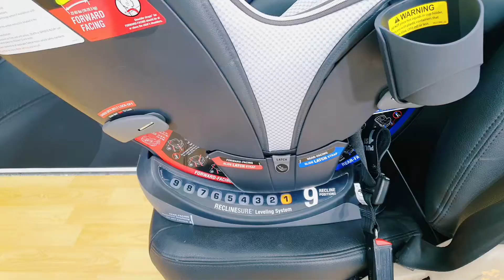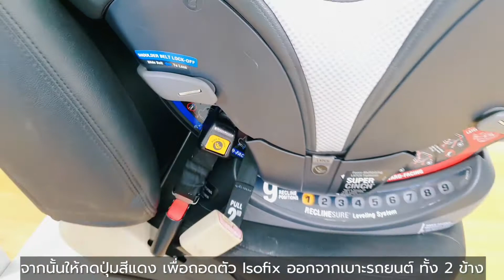🚗 การติดตั้งคาร์ซีทแบบหันหน้าเข้าเบาะด้วยระบบ Isofix Chicco Nextfit Zip Max Convertible Car Seat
🚗 การติดตั้งคาร์ซีทแบบหันหน้าเข้าเบาะรถยนต์ด้วยระบบ Isofix/ Latch Chicco Nextfit Zip Max Convertible Car Seat
คาร์ซีทที่สามารถนั่งได้ 2 รูปแบบ คือ
• รูปแบบที่1 นั่งแบบหันหน้าเข้าได้สูงสุด 18 กิโลกรัม
• รูปแบบที่ 2 นั่งแบบหันหน้าออกได้สูงสุดถึง 29.5 กิโลกรัม

📍 ราคาเต็ม 25,995 บาท

👍 รายละเอียดสินค้าเพิ่มเติม
✉️ สอบถามเพิ่มเติม Inbox Click: m.me/Chiccothailand
🏢 สามารถหาซื้อได้ห้างสรรพสินค้าชั้นนำทั่วไป : Central, Paragon, Emporium, The Mall, Robinson, ร้าน Kiddoland Baby ทุกสาขา

🚗 Safety in Your Baby’s Journey.